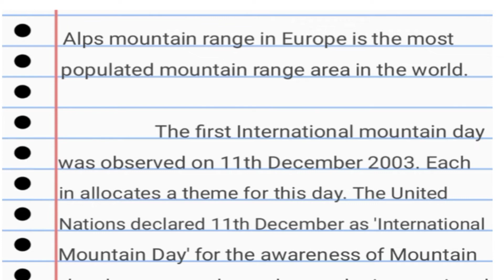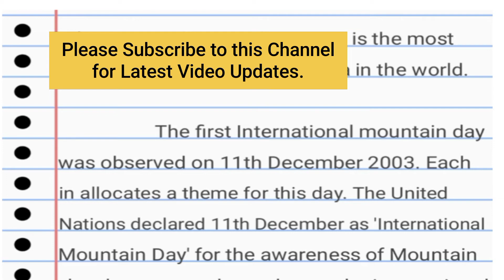Essay on International Mountain Day || Paragraph / Speech on International Mountain Day/Best 10 Line